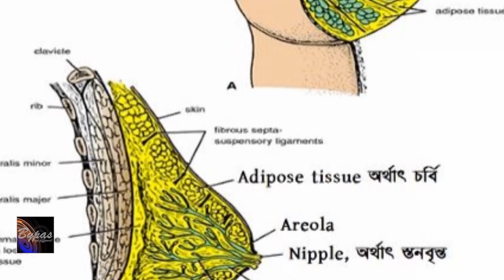অন্তর্বাস পরলে কি ব্রেস্ট ক্যানসারের সম্ভাবনা বাড়ে?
অন্তর্বাস পরা বা না পরা মহিলাদের ব্যক্তিগত রুচি-পছন্দ এবং সামাজিক অবস্থানের উপর নির্ভর করে। হলিউড তো বটেই, বলিউডেরও বহু তারকা আছেন যাঁরা সব সময় অন্তর্বাস পরেন না। অনেক সময় পোশাকের ডিজাইন এমনই হয় যে সাধারণ ব্রা পরা যায় না। সেক্ষেত্রে তাঁরা বিশেষ ধরনের নিপল কভার স্টিক-অন পরেন।
কিন্তু সাধারণ মানুষের ক্ষেত্রে, প্রতিদিনকার জীবনযাপনে এই অন্তর্বাস পরা সম্ভব নয়। পরলেও তা ঘরের ভিতরেই থাকাটা স্বাভাবিক। কাজে-কর্মে, অফিস-কলেজে প্রচলিত ডিজাইনের অন্তর্বাসই পোশাকের নীচে পরতে হয় সকলকে। একটি প্রচলিত ধারণা হল দীর্ঘক্ষণ ব্রা পরে থাকলে তা ব্রেস্ট ক্যানসার হওয়ার সম্ভাবনাকে বাড়িয়ে দেয়। বিশেষ করে আন্ডারওয়ার ব্রা যাঁরা পড়েন তাঁদের ব্রেস্ট ক্যানসারে আক্রান্ত হওয়ার আশঙ্কা থাকে।